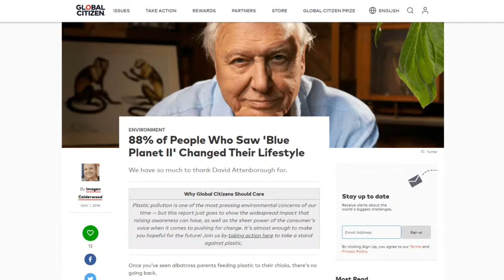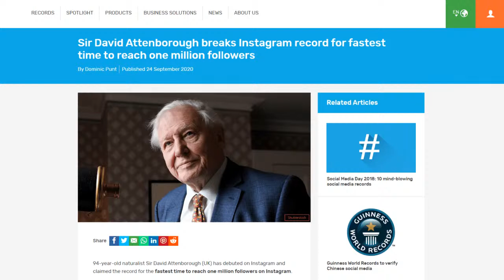Top 10 TV series for learning English - from beginner to advanced level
Learning English while watching TV series can be a fun and creative way to boost your listening skills and English vocabulary. You may also learn a lot about culture and day-to-day life in Britain and other English-speaking countries and pick up useful English expressions along the way.
Join our interactive LIVESTREAM session with our expert English trainer Emma Palmieri who will share with you the TV series she recommends you watch. You will also be able to ask your questions in an interactive Q&A session.